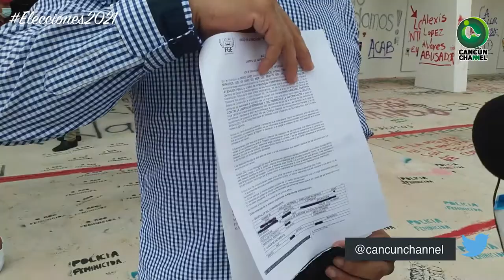DEMANDAS PENALES CONTRA LÍDERES DEL PARTIDO VERDE